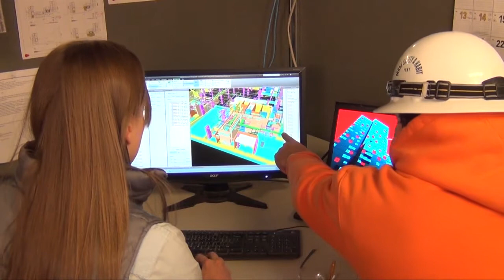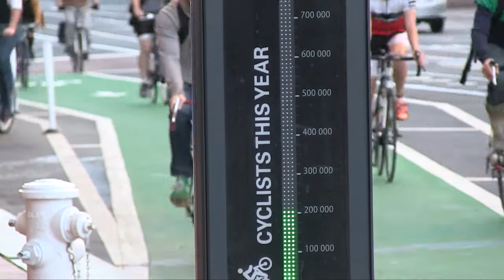Urban Builders: NEMA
By the year 2030, 5 billion people—60% of the world's population—will live in cities. In 2014, Swinerton is building the future of the city at the NEMA residential and mixed-use high-rise at 10th and Market streets in one of San Francisco's fastest developing neighborhoods. With more than 600 craft workers on the tightly constrained site at its peak, this project exemplifies the excitement and challenge of building America's cities. Check it out for yourself!